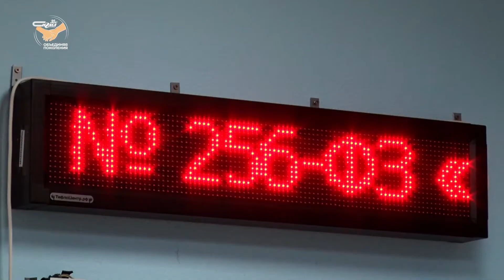Короткие новости от 13 сентября 2021